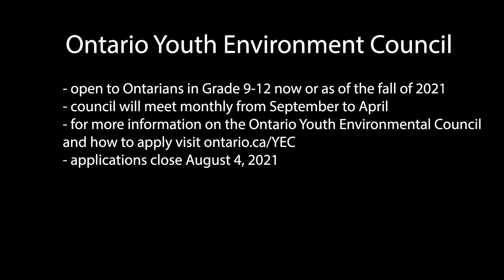Ontario announces plans to establish a Youth Environment al Council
The Minister of Environment, Conservation & Parks David Piccini announced today the province is looking for students in grade 9-12 to sit on the Ontario Youth Environment Council. YourTV caught up with the minister shortly after the announcement was made.